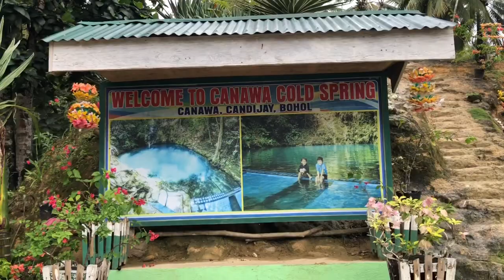BEAUTIFUL COLD WATER SPRING IN THE MOUNTAINS // LIFE IN THE PHILIPPINES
CRYSTAL CLEAR MOUNTAIN WATER IN THE MOUNTAINS OF CANDIJAY BOHOL